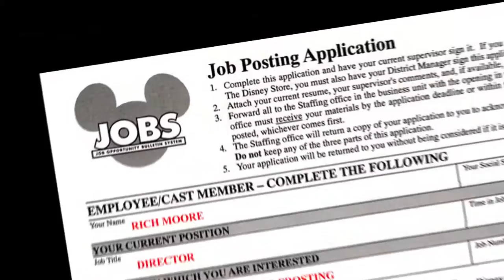Wreck It Ralph Moore s Munchies Featurette